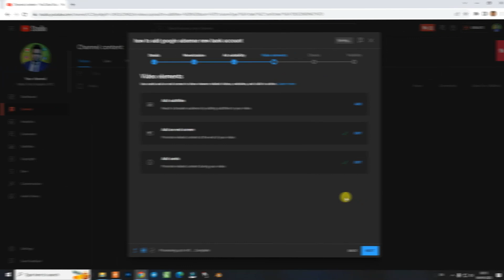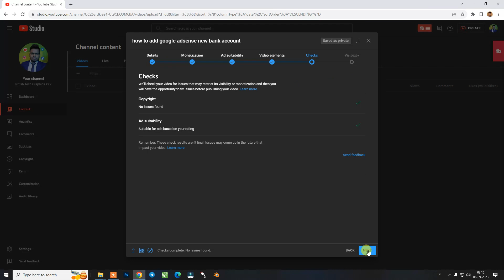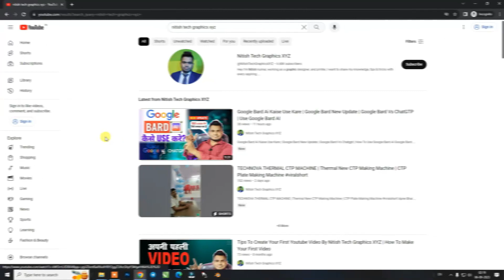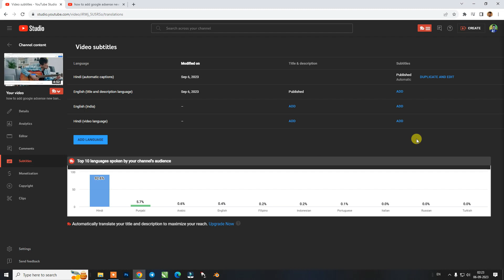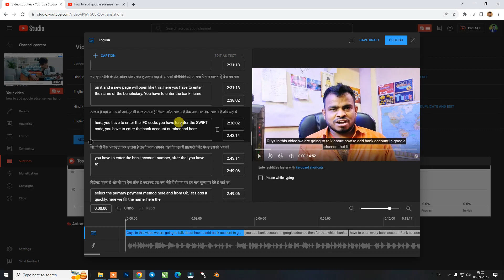How To Add English To Hindi Subtitles In Just 1 Click In Your Youtube Video | Add Subtitles Free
How to Add Auto Subtitles in Youtube Video

How To Add Subtitles To A Video Free
how to add subtitles automatically
youtube automatic closed captioning
youtube automatic captioning
youtube automatic closed captions
youtube automatic subtitles
how to add quick closed captions
how to add youtube automatic subtitles 2023
automatic subtitles
how to add youtube automatic closed captions
youtube video me subtitle kaise lagaye
how to add english subtitles to a youtube video
how to add english subtitles to a video
youtube video me subtitle kaise dale
youtube auto translate subtitles not working
How To Add English To Hindi Subtitles In Just 1 Click In Your Youtube Video